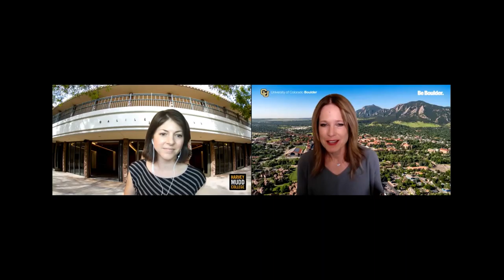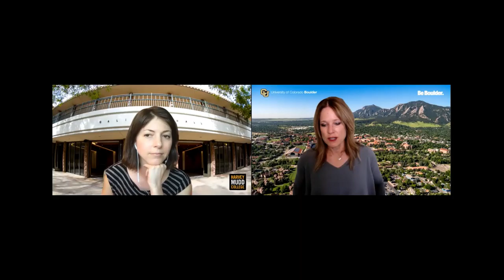Mudd Talks: Connecting Air Quality, COVID and Climate Change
Harvey Mudd chemistry professor Lelia Hawkins and Shelly Miller '86  discuss how aerosol science bridges many disciplines and current societal challenges. From chemistry to engineering, including environmental justice and public health, members of our community study how the often invisible airborne particulate matter outside, in our homes, in our breath and in our climate impacts our everyday lives. Hawkins and Miller discuss the connections between three important challenges of the 21st century from their disciplinary perspectives.

Mudd Talks is a virtual discussion series offered by the Harvey Mudd College Office of Alumni and Parent Relations. Opinions expressed in the Mudd Talks discussion series are those of the individual speakers and do not necessarily reflect the views of the College administration, faculty, trustees or students.